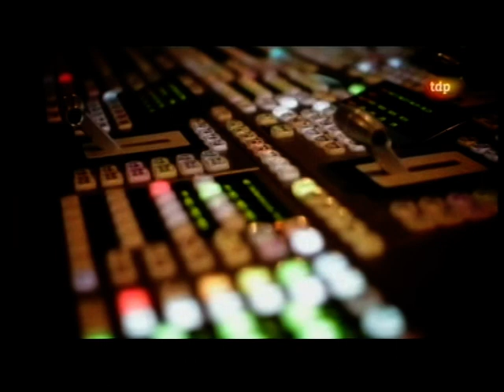Dextro Londres 2011 (TVE) [1/4] "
Triatlon. Campeonato del mundo de triatlón. Londres